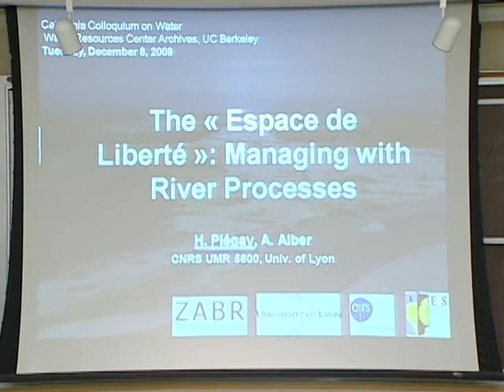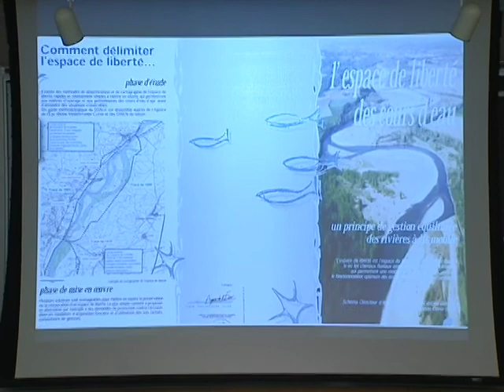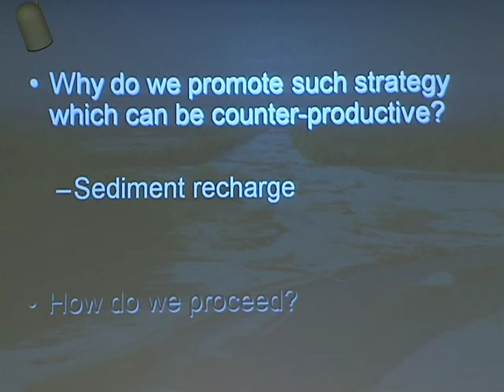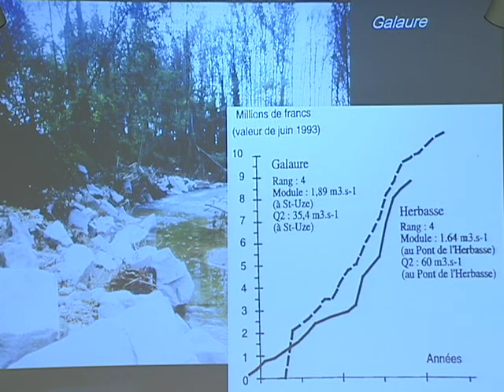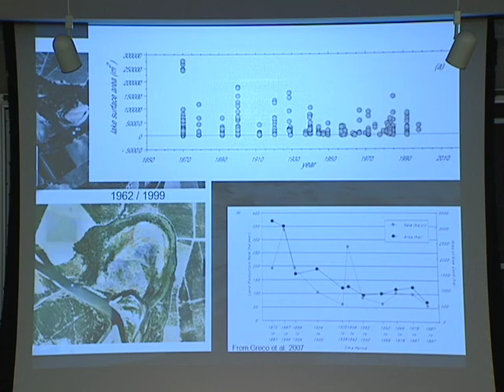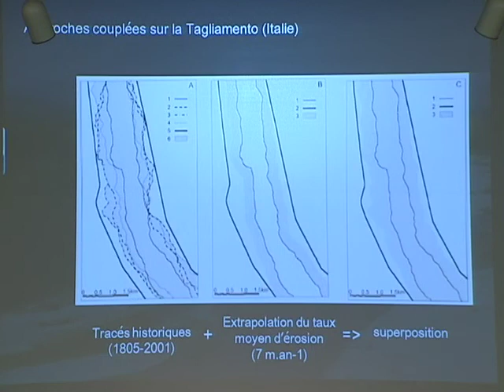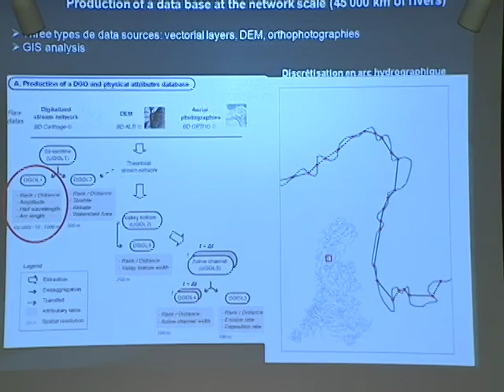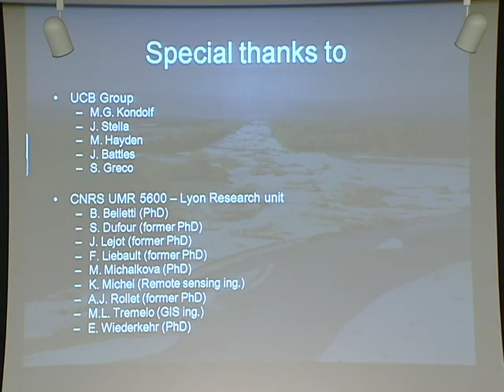California Colloquium on Water - Hérve Piégay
"The Espace de Liberte: Managing with River Processes"
Hérve Piégay, Research Director, National Centre for Scientific Research

After a long tradition of hard engineering of rivers, France and the EU are moving to a new paradigm of river management that sets aside a corridor within which the river can migrate and flood. Even downstream of large dams, many rivers still experience sufficiently large floods to inundate floodplains, erode banks, deposit gravel bars, develop complex channel geometries, and establish riparian vegetation critical for many species. Likewise, oxbow lakes and other off-channel water bodies provide critically important habitats for important species. Results from a multi-year research program shed light on the processes needed to maintain ecologically diverse habitats along the Sacramento River, drawing upon sedimentologic studies, vegetation analysis, and analysis of historical change from aerial photography. Management experience on the Ain and other French rivers suggests that many conflicts along the Sacramento River could be obviated by application of the concept of the 'Espace de Liberté', whereby the river is given a corridor within which it can dynamically erode and flood. In the 100-mi reach from Red Bluff to Colusa, nearly half of the riparian lands likely to be eroded within the next 50 years has been purchased or placed under conservation easement, paving the way for an eventual corridor for the river.